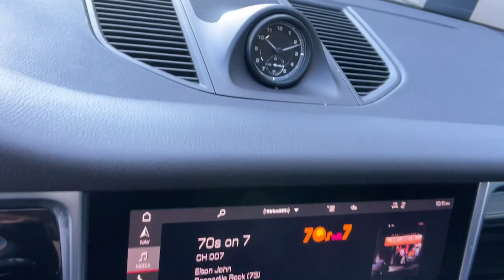2023 Porsche Macan Reno, Carson City, Sparks 916906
Dolomite Silver Metallic Used 2023 Porsche Macan  available in 11555 S. Virginia Street, Reno, Nevada at Bill Pearce Motors. Servicing the Reno, Carson City, Sparks, NV area.

Certified. Dolomite Silver Metallic 2023 Porsche Macan AWD 7-Speed Porsche Doppelkupplung (PDK) 2.0L I4 Turbocharged Heated Seats (Rear) 14-Way Power Seats Heated front seats Heated Steering Wheel Lane Change Assist (LCA) LED Headlights with Cornering Memory Package Navigation System Panoramic Roof System Power Liftgate Rear View Camera Side Blades in Exterior Color Sport Tailpipes in Silver Trailer Hitch w/o Tow Ball Ventilated Front Seats Wheels: 20 Macan S in Highly Polished Dk Titanium Window Trim in Silver.Odometer is 2157 miles below market average!Certification Program Details: 5 years Unlimited milesCall and ask for our Internet Sales Department at (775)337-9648.